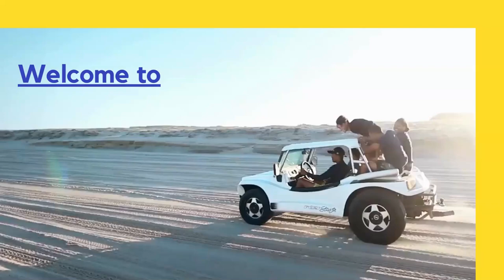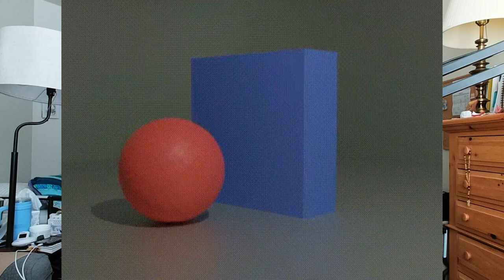Should I Say Something About My Hearing Loss At Work?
This is always a difficult question. It depends on a variety of cirucumstances.Let us listen to my comments and see what YOU think.